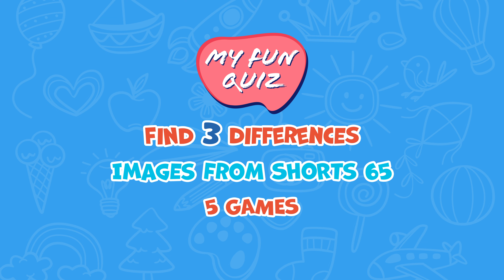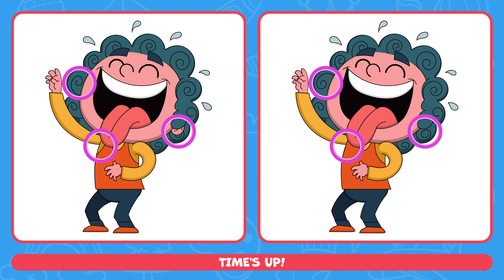Test Your Skills: Spot the Differences | Puzzle #193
5 Games, 60 Seconds Each.

Good Luck!

0:00 Intro & Rules
0:11 Game 1
1:14 Answer
1:25 Game 2
2:28 Answer
2:39 Game 3
3:42 Answer
3:53 Game 4
4:56 Answer
5:07 Game 5
6:10 Answer